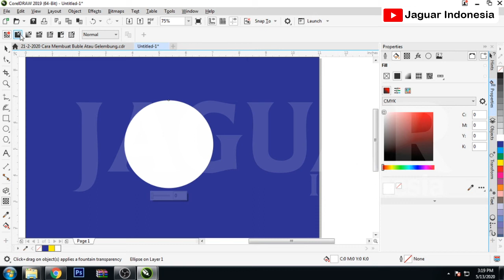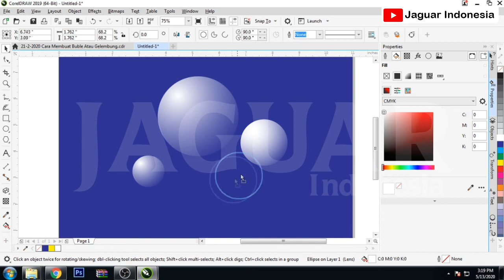Coreldraw Tutorial - Efek Gelembung / Bubble | graphic design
Coreldraw Tutorial - Efek Gelembung / Bubble